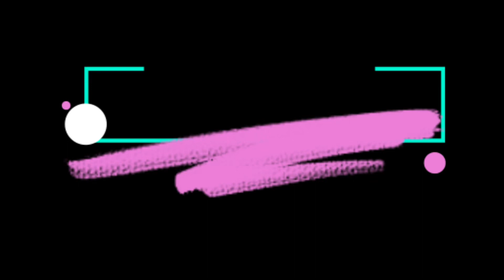“End to End Convex Charity Walk”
This is an End To End Charity walk/run/ride but my group only did middle to end which is 14 miles or 22.5 kilometers.